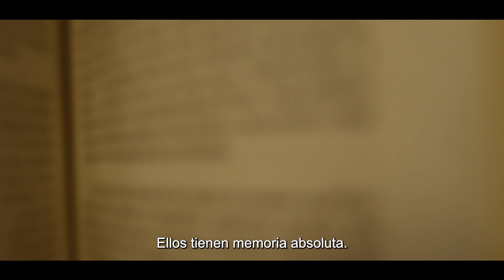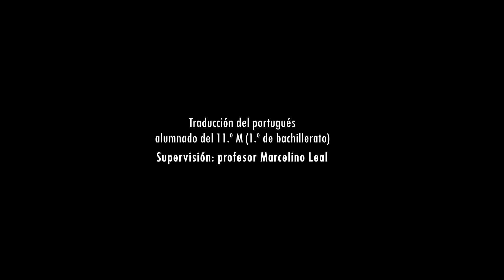«As Bibliotecas» de Valter Hugo Mãe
Bibliotecas Escolares: a ligar comunidades!
Dia da Biblioteca Escolar  - 28/10/2024

locução: Gonçalo Costa e Maria Carolina Castro - 11ºM
supervisão - professor Marcelino Leal
Realização - curso técnico de audiovisuais do AECCB